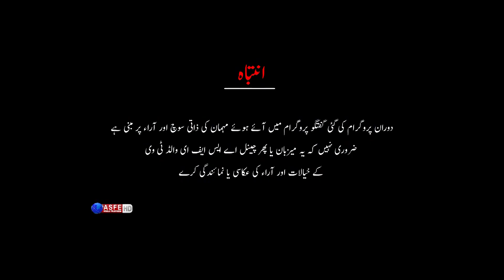BTL | What happens if Pakistan defaults? | Has the risk of Pakistan defaulting gone away?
Bloomberg Economics projected that the lender of the last resort — IMF — will release the remaining loan tranches totaling $2.6 billion, given Pakistan's desperate need in the wake of cataclysmic floods, which caused damages worth $30 billion.

Moreover, a nod from the IMF will help unlock financing worth $5 billion from bilateral creditors and $1.7 billion from the World Bank. All these funds will help cover debt payments worth $5.9 billion and estimated twin deficits by the end of the ongoing fiscal year 2022-23.

However, a billion-dollar question that remains unanswered is how will Pakistan get through the 12 months after that when the country would need at least a total of $11 billion* in financing — including an $8.8 billion estimated current account deficit and $2.2 billion in external debt repayments, among these a $1 billion dollar bond maturing in April 2024.